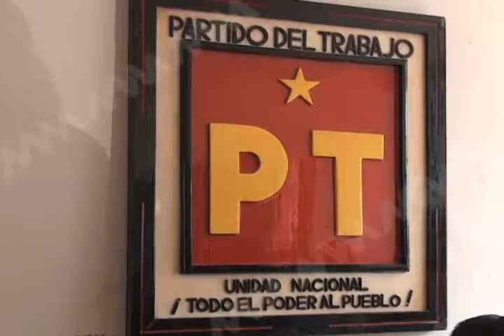El PRD esta pagando las consecuencias de lo que han hecho: Senador independiente Armando Diaz.